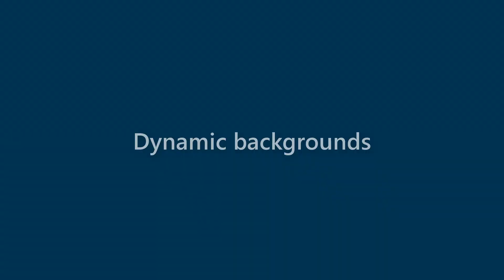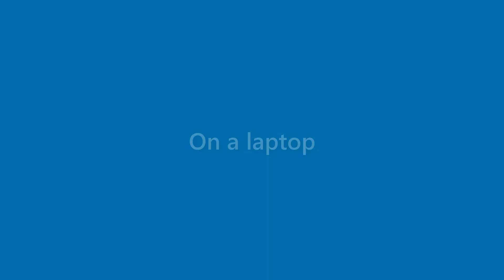Terrance Reyes - appearance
Name Look - Terrance Reyes - appearance. In this video we present "Terrance Reyes" name look and feel in various scenarios.
This video will cover:
How does "Terrance Reyes" look as a personal letterhead?
How does "Terrance Reyes" look on a business card?
How does "Terrance Reyes" look on a computer/laptop screen?
How does "Terrance Reyes" look with different background colors?
How does "Terrance Reyes" look with various fonts?